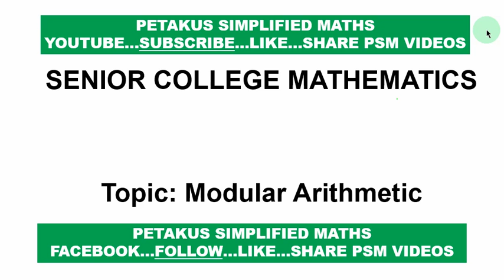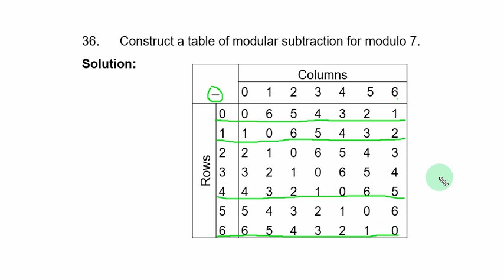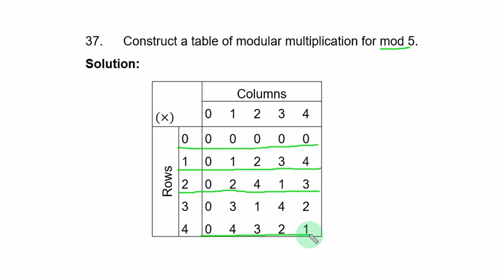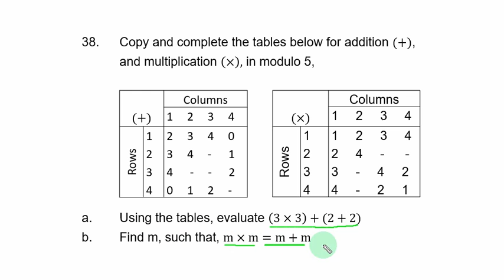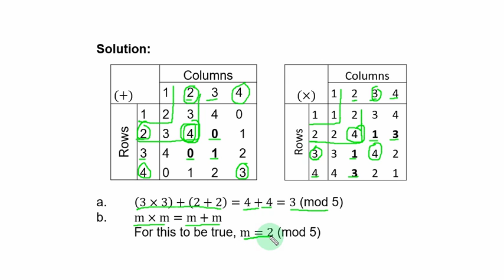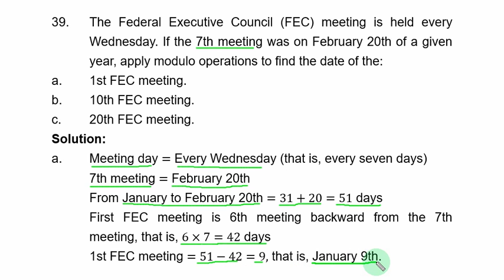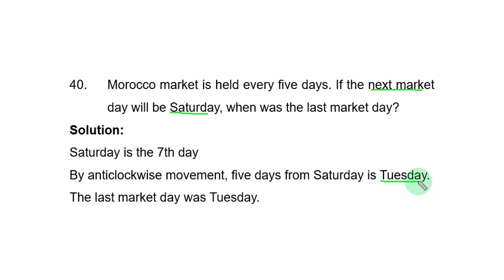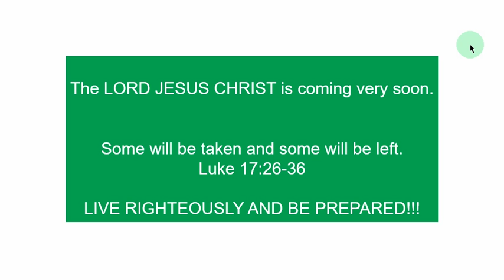Modular Arithmetic|Solution to Special Selected Problems - Lesson 7of8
This lesson presents solution to special selected problems in MODULAR ARITHMETIC. The problems were randomly selected to meet your need.

This lesson is very interesting...

Highly Recommended.

Below is the overview of all MODULAR ARITHMETIC is all about at this level...

 MODULAR ARITHMETIC is an operation which gives a remainder when a positive integer is divided by a fixed non-zero positive integer.

Modular Arithmetic, is 8 lesson series of teachings. If you watch all the videos in the series, I tell you, you will understand  MODULAR ARITHMETIC in detail. You will be able to  determine equivalent or congruent modular expressions, add, subtract, multiply, divide, solve simple equations in modular arithmetic and lot more.

If there is anything else you want to learn in modular arithmetic, feel free to drop it in the comment section, VOICE OF PETAKUS will work on it and get it across to you.

All credit is given to authors, examination bodies whose materials and questions feature in the course of this teaching. Your materials and questions were not stolen but am only trying to promote education and making learning easy and accessible.